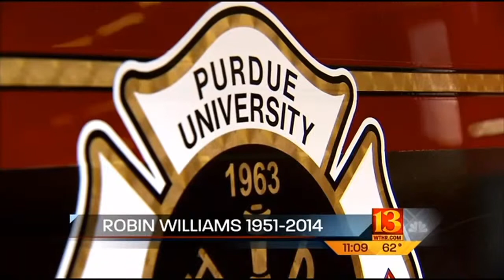Eyewitness News Webcast